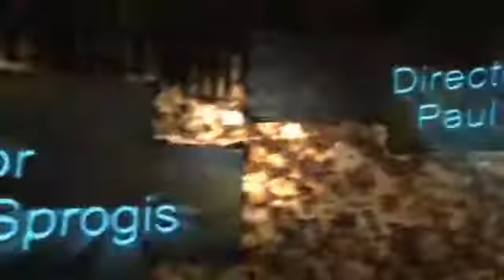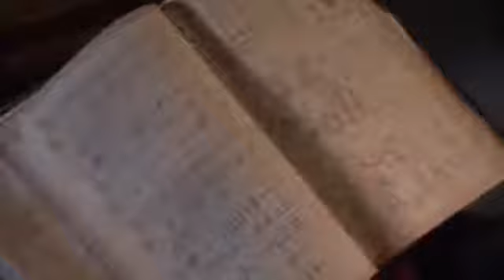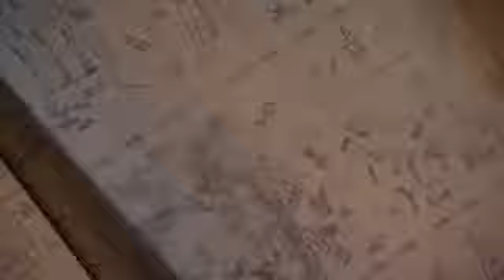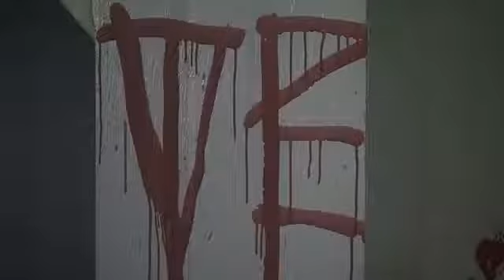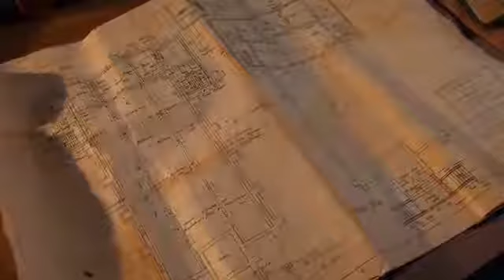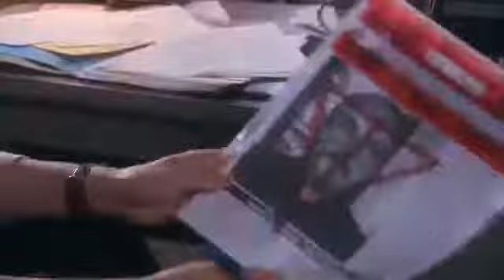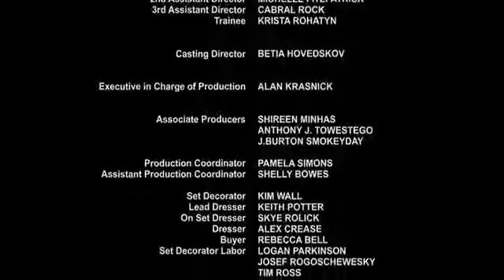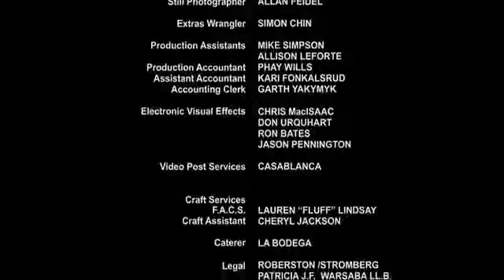Handlingen mistet Angel (2005) DVDRip.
Sjanger: thriller, om filmen: hun er en agent for en spesiell politienhet. I sin fortid er det mørke flekker og minner som hun bare ikke kan håndtere... Når en galning er deklarert i midt-vest i landet, er det henne å fange ham. Seriemorder er uforutsigbar. Men noe sånt kan sies om henne: hennes vanlig tenkning og en innovativ tilnærming til undersøker forbrytelser har opprettet henne et rykte blant kolleger. Så, dødelig spillet katt-mus, høyeste prisen av lek...

Hvis noen ønsker å takke meg, er mine penger 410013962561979 og kart banken 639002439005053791 i forhånd takk mye!